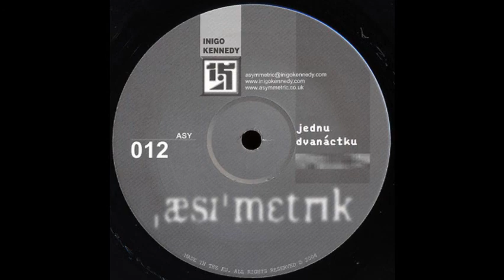Inigo Kennedy - Untitled B1 - Jednu Dvanáctku EP - ASY012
Jednu Dvanáctku
Label:
Asymmetric ‎– ASY012
Country:
UK
Released:
2004
Genre:
Electronic
Style:
Techno